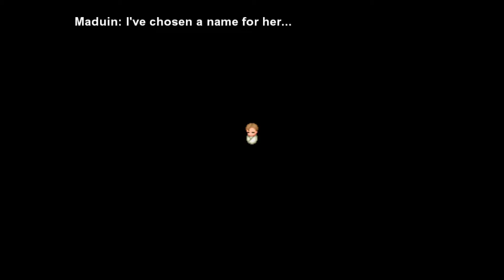Final Fantasy VI Ep 16 - Aeri's Past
This episode we get the full story of who and WHAT Aeri is.